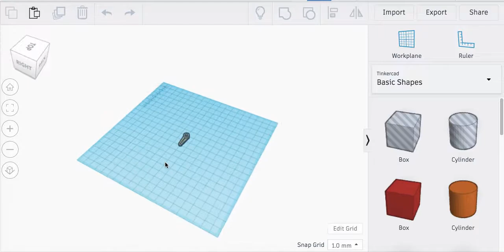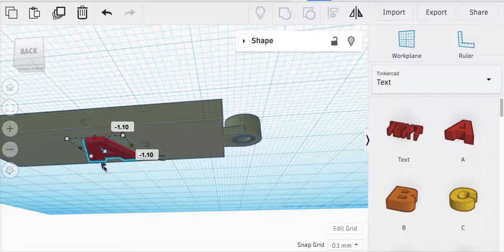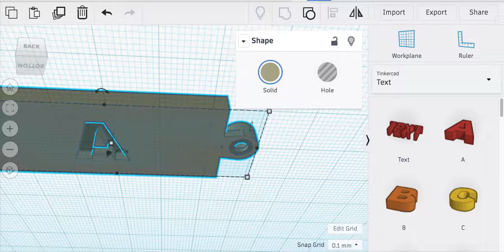Custom Servo Arm Design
Video illustrating how to use additive modeling and subractive modeling techniques to design a custom servo arm.